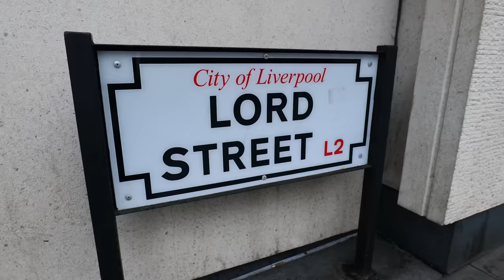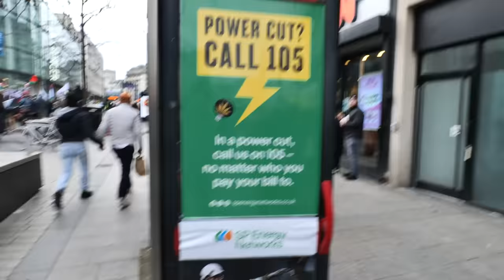LIVERPOOL : Cops Arrest Union Jack Flyer